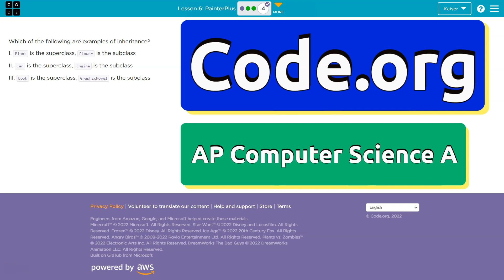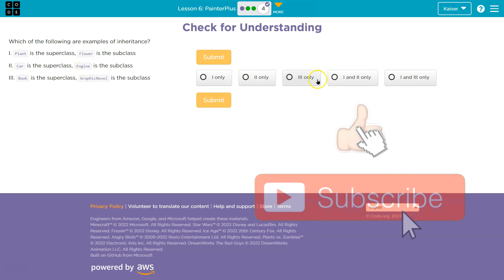Code.org Lesson 6.4 PainterPlus | Tutorial with Answers | Unit 1 Computer Science A (CSA)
PainterPlus is lesson 6 of Unit 1, Object-Oriented Programming, part of Code.org's Computer Science A (CSA) course. The course is often used in AP Computer Science classrooms.